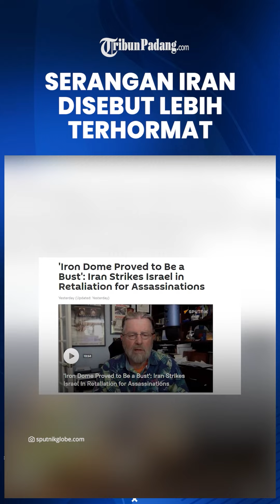Rangkuman Israel-Hamas: Serangan Iran Disebut Lebih Terhormat Oleh Eks Analis CIA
TRIBUN-VIDEO.COM - Berikut sejumlah berita terkait konflik Israel dan Hamas:

1. Langsung Disergap Hamas saat Markas Persembunyian IDF Terbongkar, Ledakkan Gedung

2. Serangan Iran Disebut Lebih Terhormat Oleh Eks Analis CIA karena Tak Targetkan Sipil